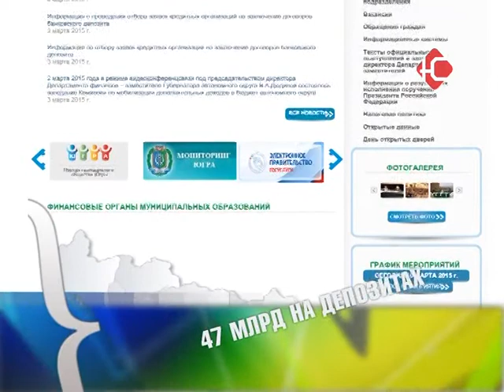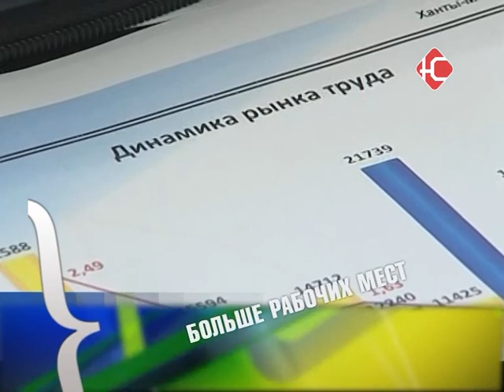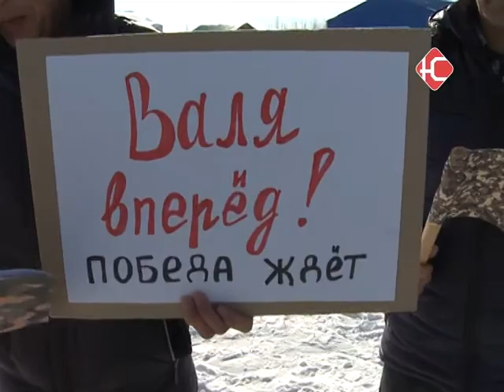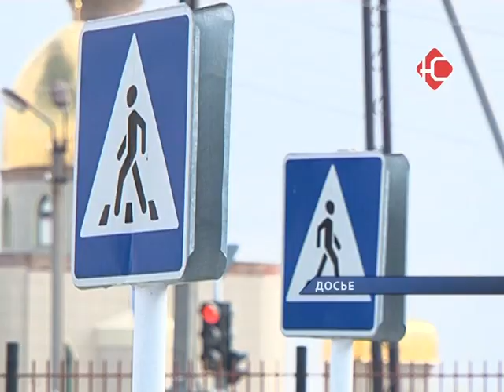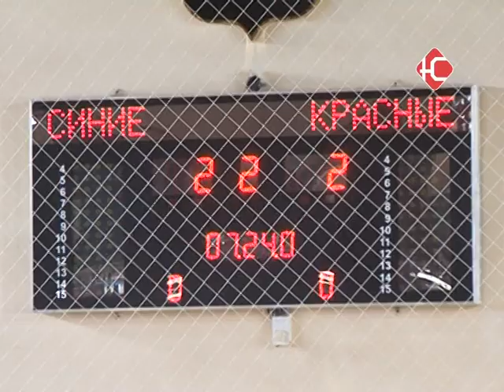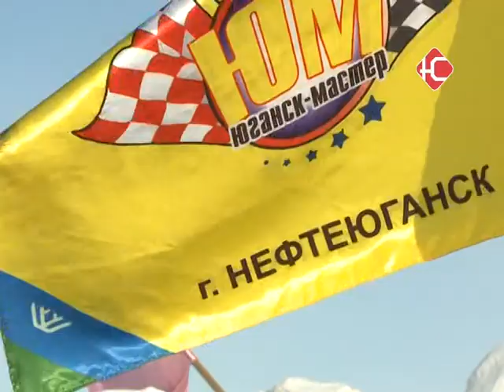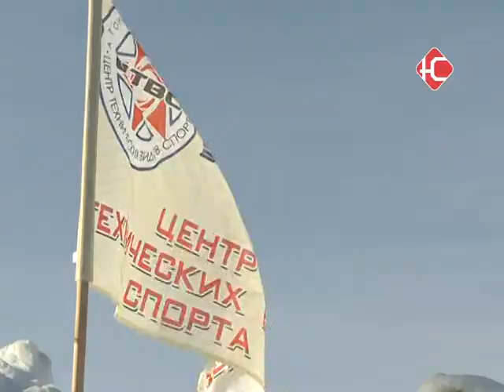Новости 10 03 2015